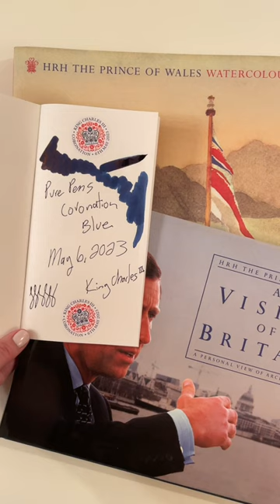King Charles III Coronation Blue Ink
King Charles III Coronation Blue Ink has been created by Pure Pens to celebrate the coronation of King Charles III on May 6, 2023. This beautiful dark blue fountain pen ink comes in a 60ml bottle.

WHO AM I:
Hello! I’m Dr. Melissa Aho, a YouTuber, Librarian, University Instructor, and Author. I make videos that discuss books, learning, fountain pens, and anything else that looks interesting.

My aviation YouTube channel @aviatormelissa